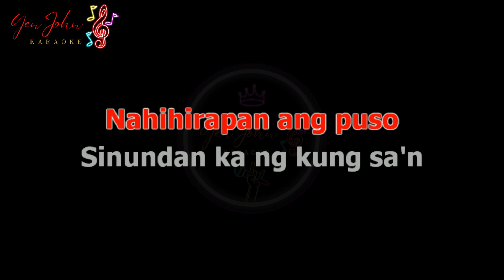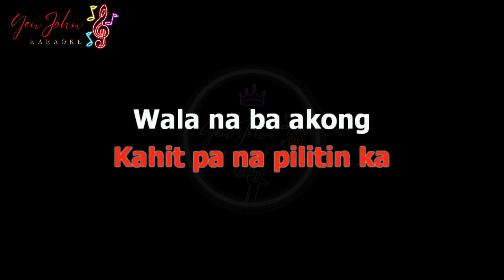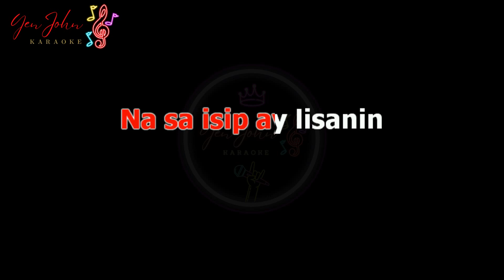Labis Na Nasaktan - Jennelyn Yabu | OPM Karaoke Version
Labis Na Nasaktan - Jennelyn Yabu

This is our own cover of "Labis Na Nasaktan"

Song Information
Title: Labis Na Nasaktan
Artist: Jennelyn Yabu
Video Originally created by: YenJohn HD Karaoke

0:00 Intro
0:09 Labis Na Nasaktan Karaoke Version
2:50 Up Next